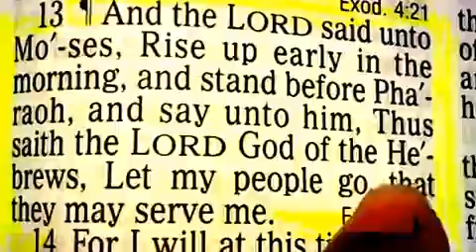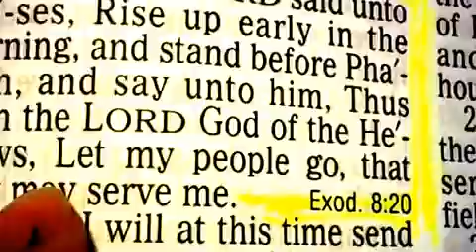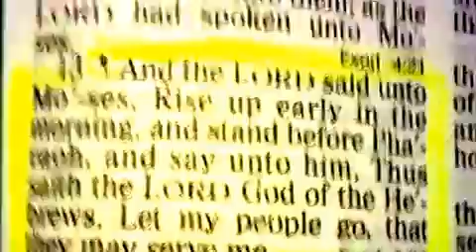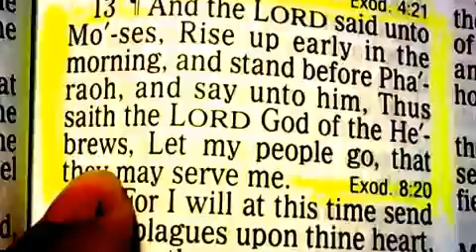false prophets part-2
real prophets will only go to the nation of Israel and come in his Hebrew name representing the Hebrews Exodus9:13